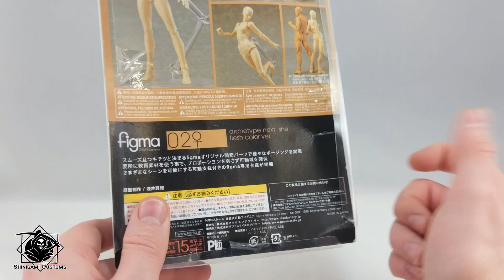SC472 - MaxFactory Figma Archetype She type Flesh BOOTLEG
MaxFactory Figma Archetype She type Flesh BOOTLEG

Zainteresowani? Tę i wiele innych figurek kupicie tutaj:
Nie mają czegoś? Piszcie maila do Dystryktu i mówcie, że ja Was posłałem!

SRoS Shinigami Customs Quick Fix